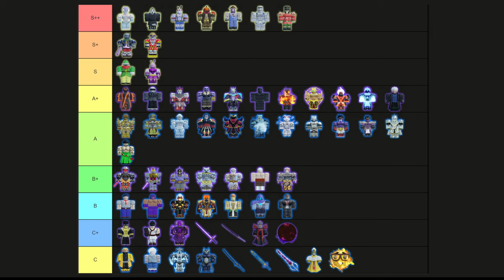[WOS] 3 NEW STANDS : ANUBIS CHARIOT, DEATH 13, THE SUN + Skins + Tier List + Codes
one of the best update in a jojo game for now

*CODES* : PART3, EGYPT, SOSORRY

the code will give a random mount and 2 free kill effects
itll require atleast 1 ascension

TUSK ACT 4, LUFFY, SUKUNA, RE UMBRA, RE BOUNDLESS, KILL EFFECTS, MOUNTS LEAKS AND ADMIN SPECS